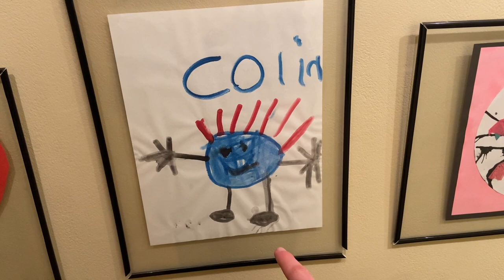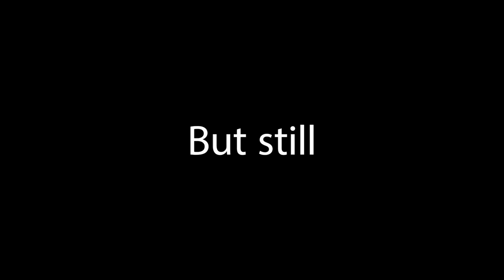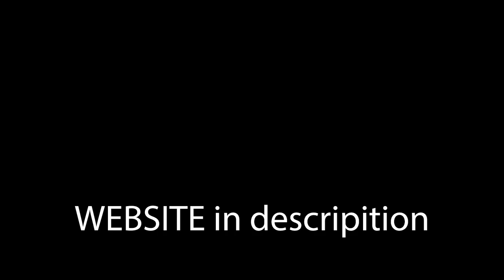I Tried To Beat David Goggins World Record (Painful)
In this video I do a lot of pull-ups and try to defeat David Goggins former world record of 4030 pull-ups in 24 hours. His first attempt he got 2500 and after that he did 500-1300 pull-ups a day for 5 weeks to prepare for his next attempt where he beat the world record.

- My Pull-Up Bar